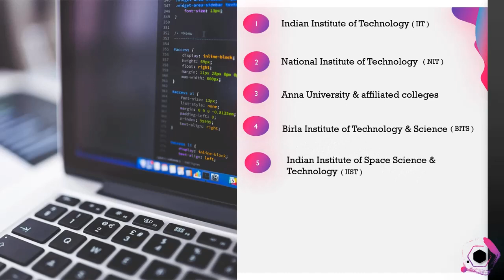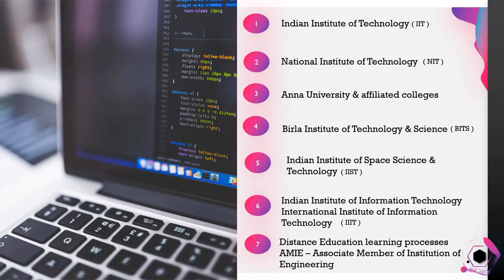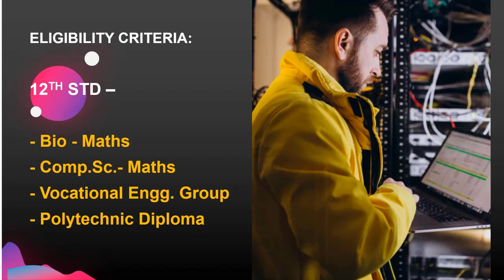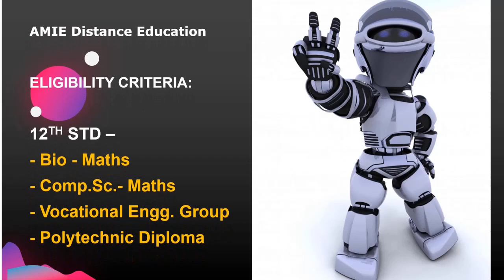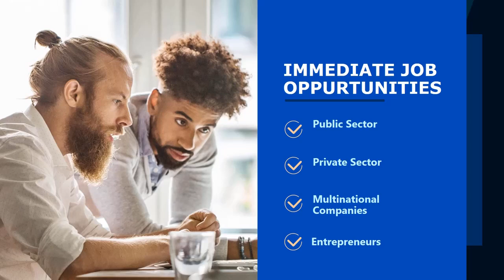Engineering Courses After 12th Std | Engineering Institutes | Tamil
Hi Students, wondering what do after 12th Std ? Thinking of pursuing a course in Engineering ? But don't know where to get started ? This video is coming your way to answer all your queries.